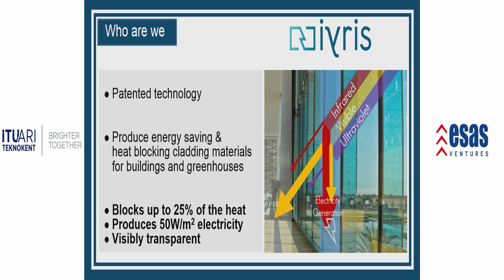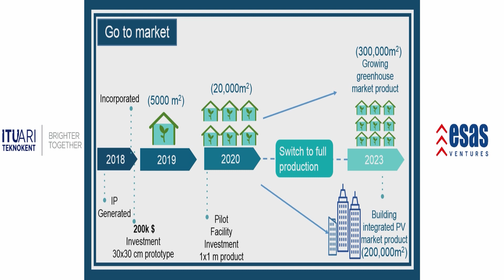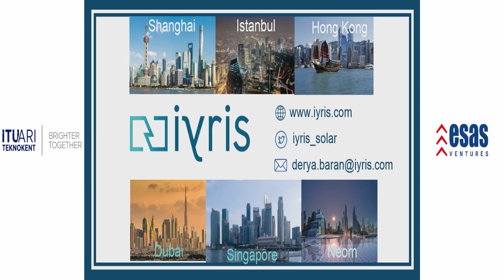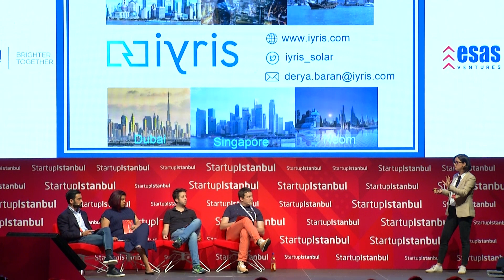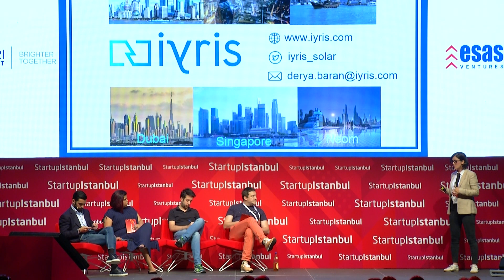iyris - Startup Istanbul Finals 2018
Iyris

Iyris makes transparent solar windows. Their technology absorbs the infrared portion of light to produce electricity and block heat entering the building, whilst remaining transparent to our eyes. Our windows invisibly produce electricity and reduce a building’s cooling load.

ABOUT FOUNDER

Derya Baran is an assistant professor in KAUST and co-founder of Iyris. He recently won MIT Emtech innovators under 35 awards for his work in advancing the PV field.